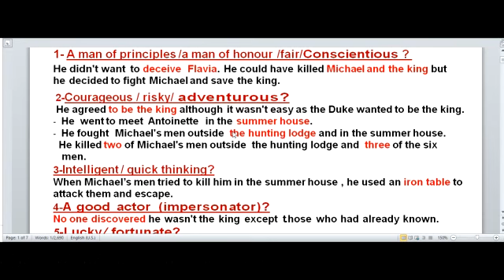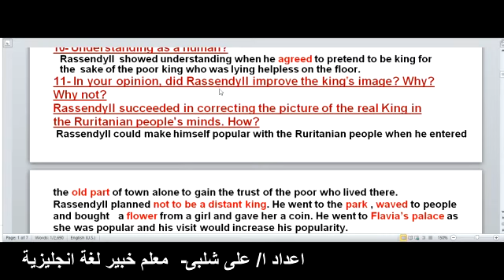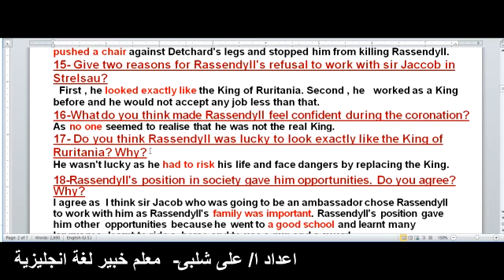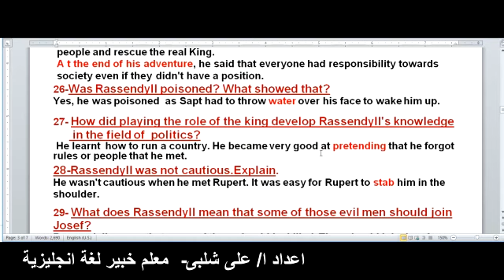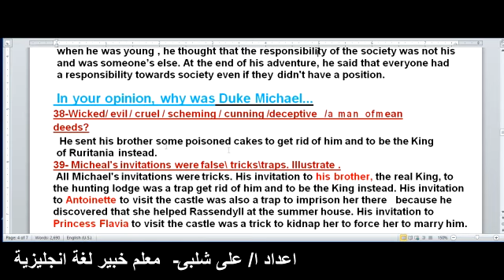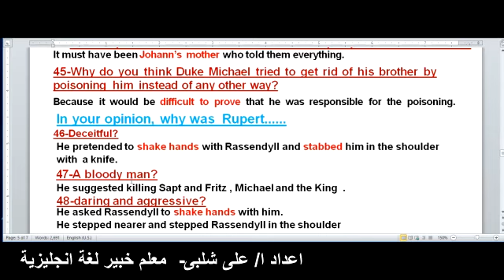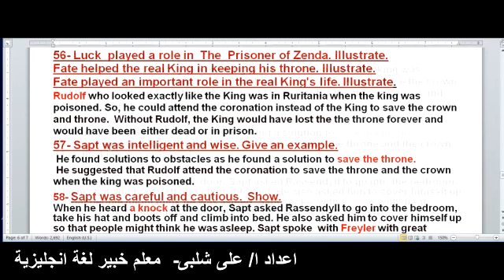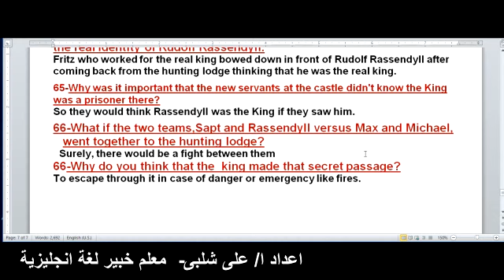اهم اسئلة سجين زندا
مراجعة ليلة الامتحان / لغة انجليزية / ثانوية عامة